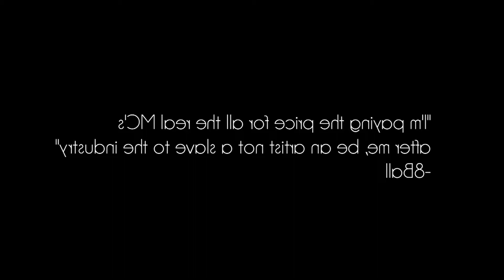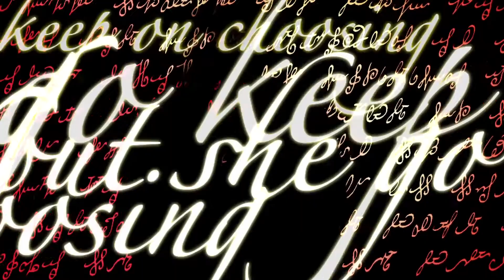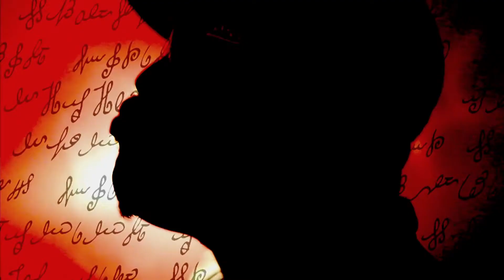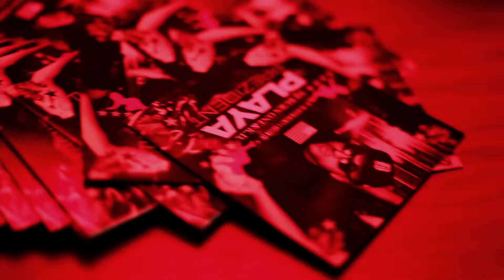KD-Last Time (Official Video)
Official music video for "Last Time" by KD from the album G-Fluid.

Directed By Jurian Isabelle